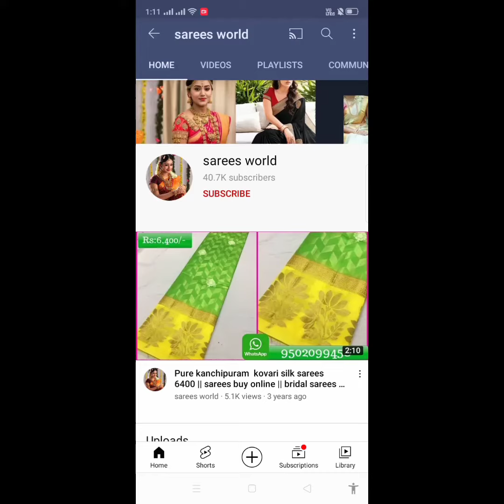banarasi tanchui sarees with allover floral tanchui weaving 🥰 new arrival sarees 🥰 9502099458